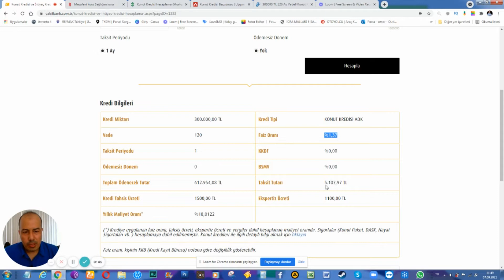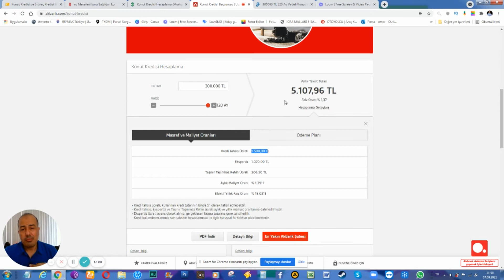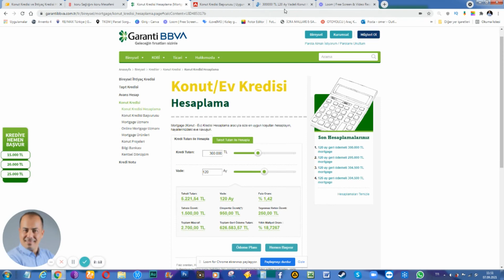Ömer SARAÇ ile Gayrimenkul Dünyası " Konut Kredisi Faiz Oranları 07 Eylül 2021 "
1973 yılında kurulan RE/MAX, bugün dünyada en çok gayrimenkul satışı gerçekleştiren kurumudur. 97 Ülkede, yaklaşık 6.500 Civarı Franchise 0fisi ve 100.000'e yakın Gayrimenkul Danışmanı bulunmaktadır. Ülkemizde Tek Şirketler Grubu tarafından kurulan RE/MAX Türkiye Genel Müdürlük, Türkiye ve KKTC'yi kapsamaktadır. RE/MAX Türkiye ofisi ve gayrimenkul danışmanı tarafından yaygın modern ofisleri ile profesyonel gayimenkul pazarlama ve danışmanlık hizmeti vermektedir. 1997 yılından bugüne ülkemizde faaliyette bulunan RE/MAX, ülkemizde gayrimenkul almak/satmak isteyenlere muhteşem fırsatlar sunmaktadır.

Gayrimenkul Danışmanıyım; sizde Ömer SARAÇ 'la çalışmak isterseniz;

Sabit: 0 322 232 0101
GSM: 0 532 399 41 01
GSM: 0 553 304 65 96

* Emlak Gündemini adresinden takip edebilirsiniz.